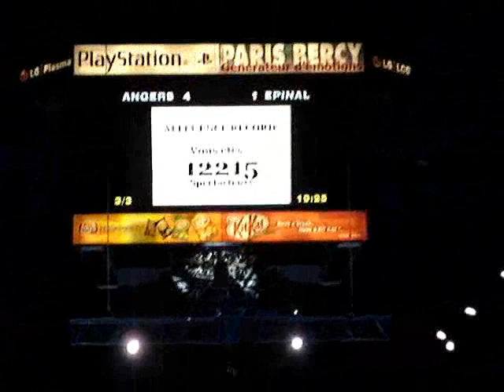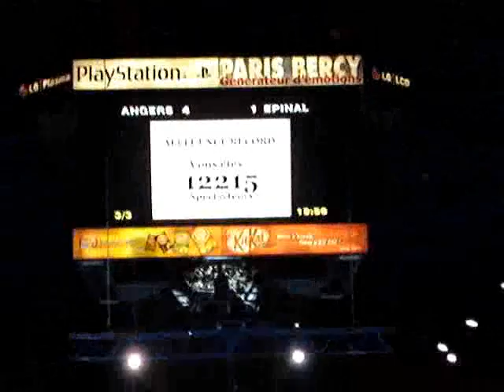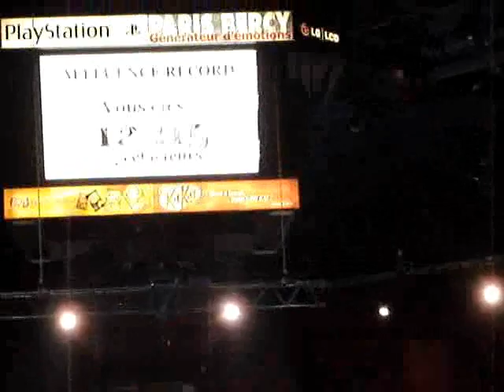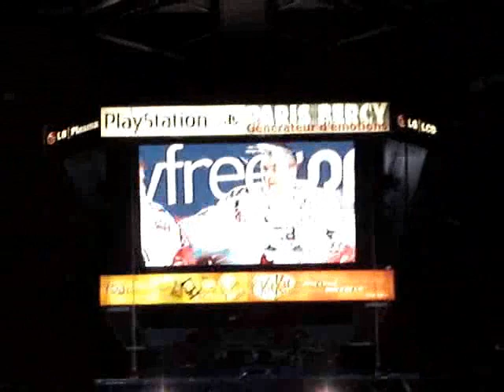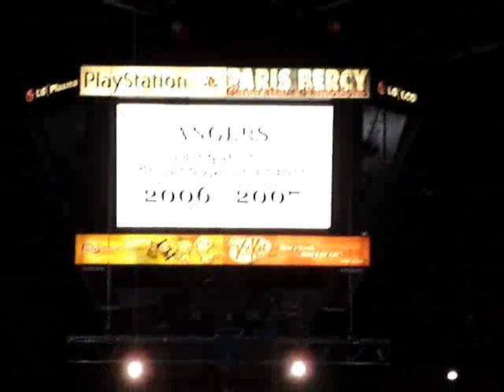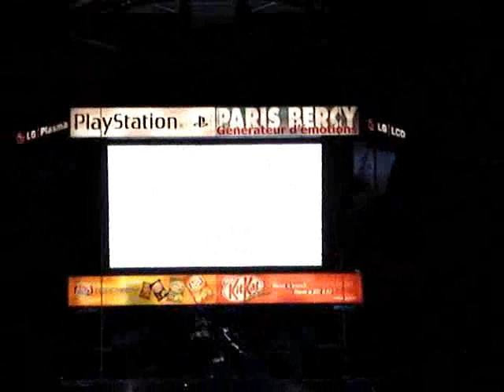Hockey sur glace - Coupe de France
Hockey sur glace, coupe de France au Palais Omnisports Paris Bercy le 14/02/2007. Les Ducs d'Angers contre les Dauphins d'Epinal.
Angers gagne 4 - 1 !!